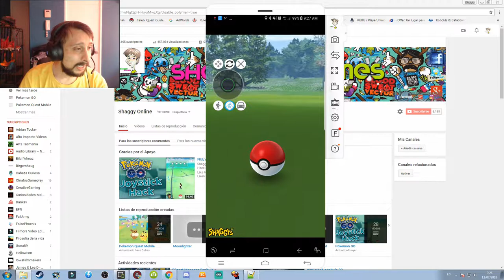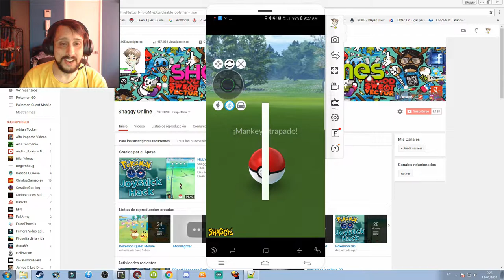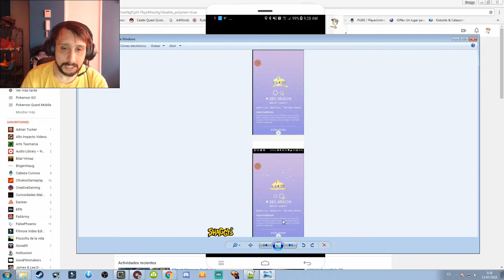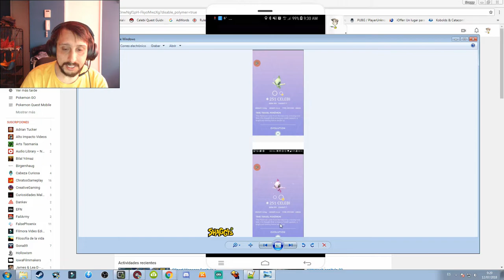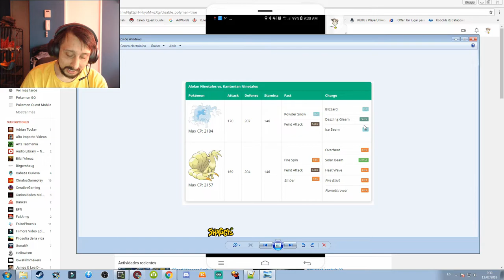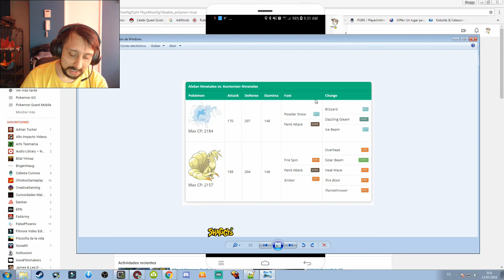¡Pokémon GO Fest ESTA CERCA! Todo esto Llega en NUEVA ACTUALIZACION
¡pokémon go fest esta cerca! todo esto llega en nueva actualizacion - FECHA DE SALIDA CUARTA GENERACION EN POKEMON GO PVP, CREAR POKEPARADAS Y MASCh3vi Tv

 2018 - intercambios pokemon go
Q1: How to hack Pokemon GO and spoof location with Fly GPS app
 todo esto llega en nueva actualizacion "ya disponible" de pokemon go by pokedax. ¡¡¡nueva actualización llegan los intercambios a pokémon go!!!  todo esto llega en nueva actualizacion "ya disponible" de pokemon go.

FECHA DE SALIDA CUARTA GENERACION EN POKEMON GO PVP, CREAR POKEPARADAS Y MAS